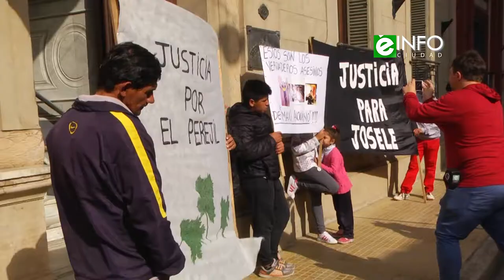Hermindo Gonzalez - Abogado